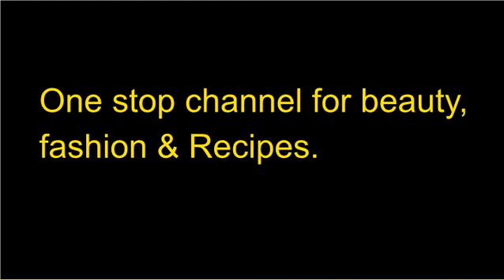Daily Wear Mangalsutra Designs - Latest Jewellery Designs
Hello Viewers,

In this video i had shown latest designs of daily wear mangalsutra's.

Do mention your valuable comments in the comment section .

Best regards
Rathna